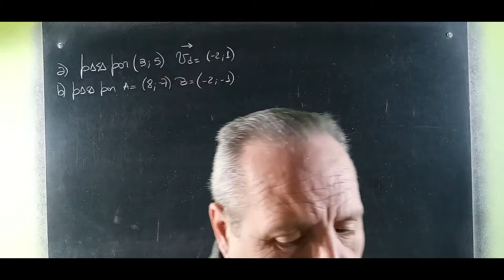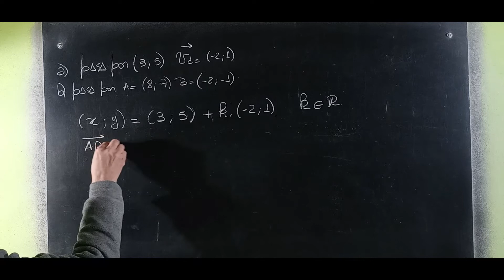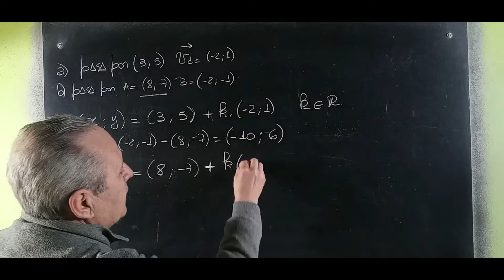Ecuación Vectorial de una Recta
Ecuación Vectorial de la Recta@RicardoJara277